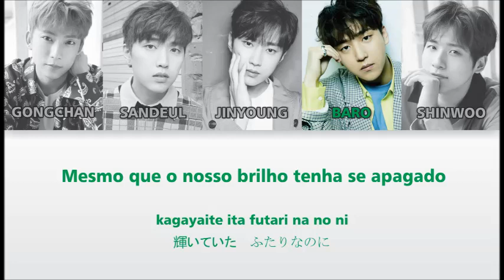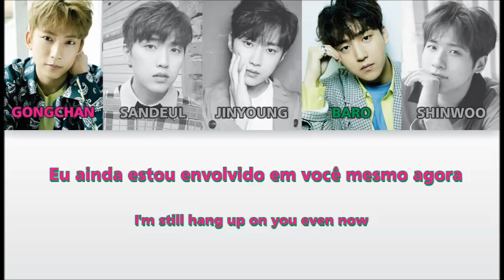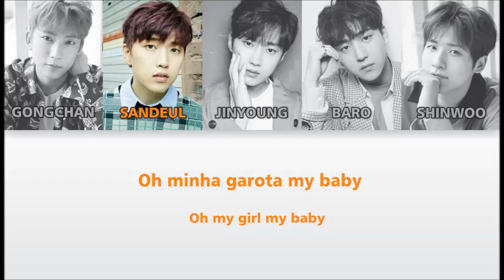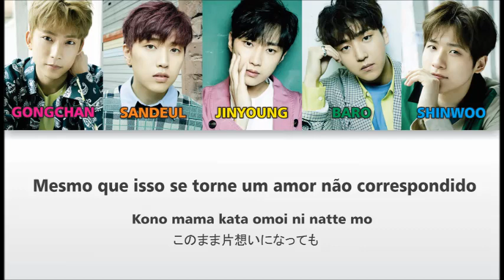B1A4 - Mommy Mommy (color coded PT-BR/ROM/KANJI)